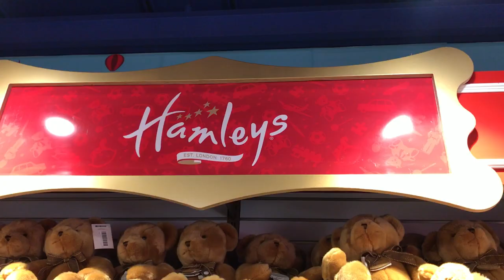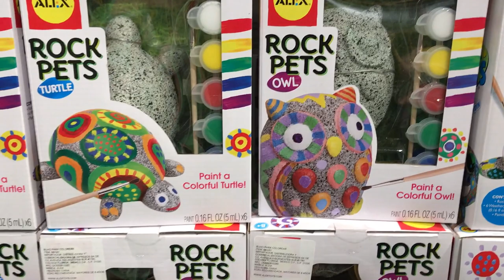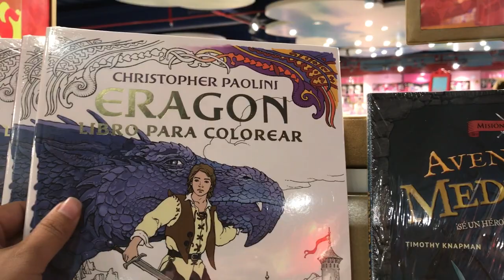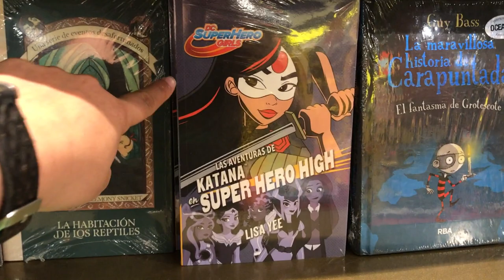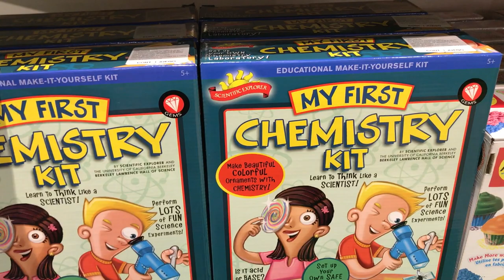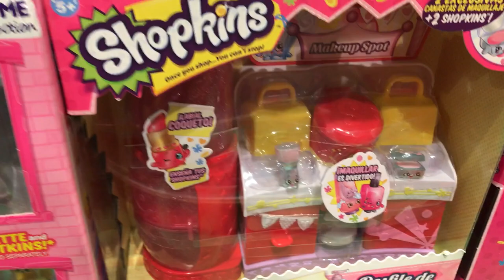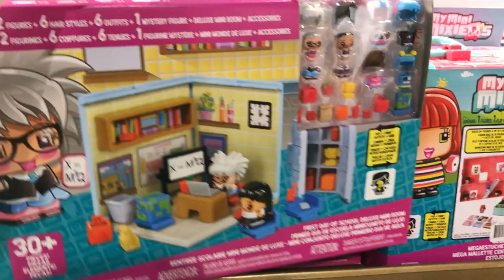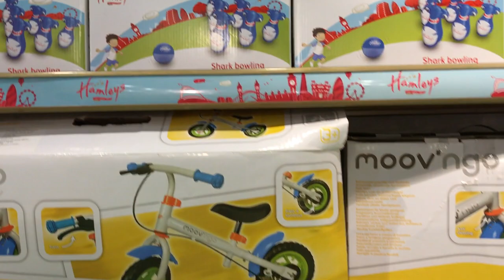Juguetería Hamleys Niñas ★ juegos juguetes y coleccionables ★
visita a la Juguetería Hamleys en la sección de Niñas